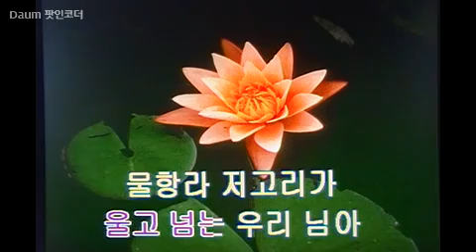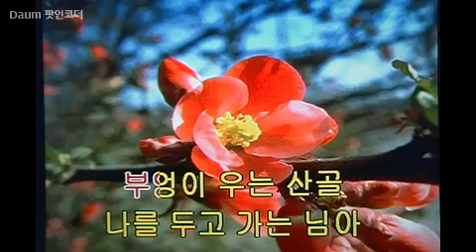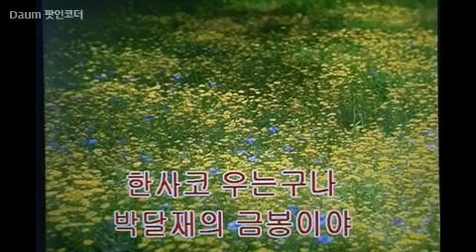울고넘는 박달재-박재홍